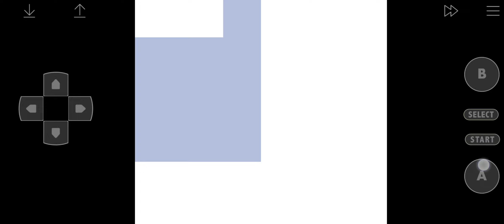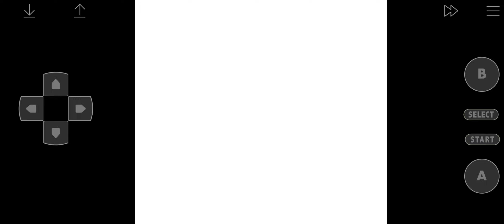Pokemon Crystal Clear Dark pokemon only ep 5: insigne numéro trois